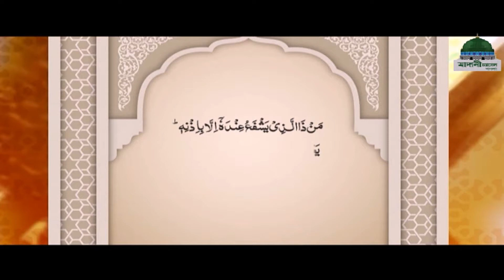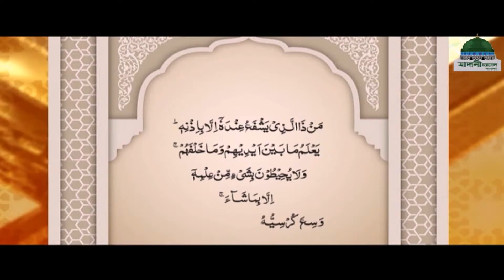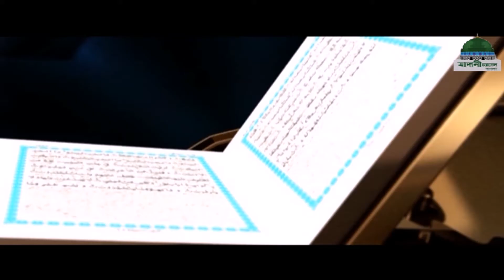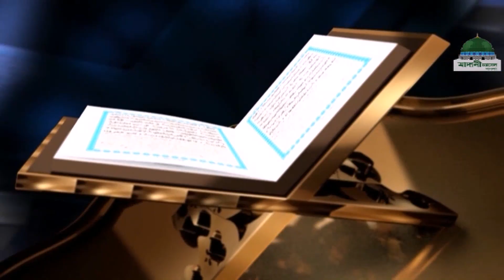Light of Quran ll নূরে কুরআন পর্ব - ০৫ ll Noor E Quran Ep#05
Program : Light of Quran – নূরে কুরআন – Noor E Quran Ep#05
Topic: আয়াতুল কুরসী’র ফযীলত - Ayatul Kursi'r Fozilot

Speaker: Muhammad Nur Uddin Attari